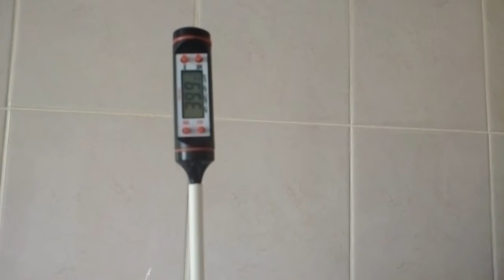Узел отбора голов.